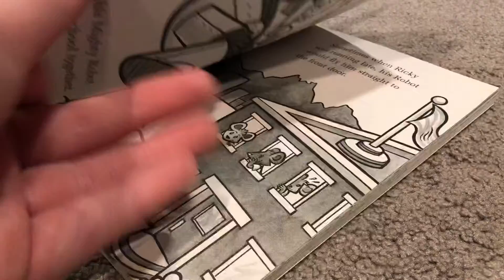Ricky Ricotta Book 2 Chapter 2: School Days